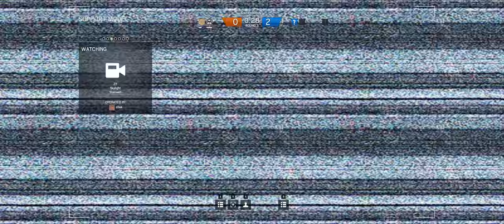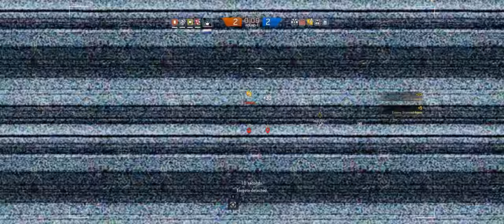Rainbow Six Siege + Part 2 + Bank TDM Secure Area + cts crew